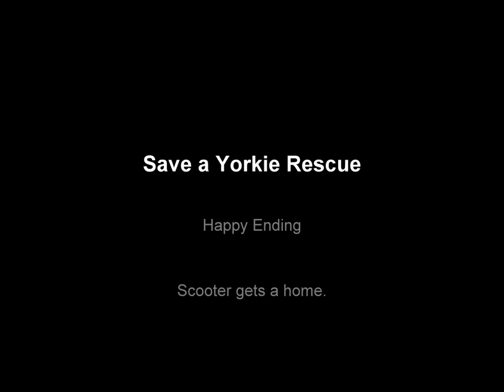scooter 8-9-11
happy ending save a yorkie rescue